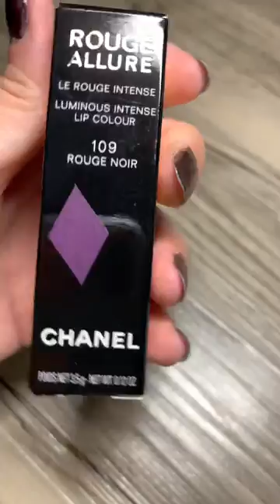Lookvlog: Chanel Rouge Allure Rouge Noir #109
Get this chic vampy look from Rouge Noir #109.

If you feel like going for a darker powerful look, this medium-dark burgundy would be your color of choice! It is sophisticatedly edgy and feels like the punk rock of chic.
The buttery lipstick slides nicely, but the color can end up highlighting chapped areas of the lips. It’s nice compact figure is built for always carrying it around for a quick retouch!